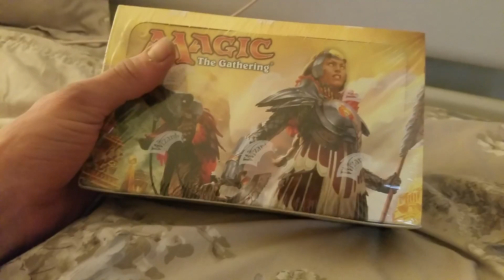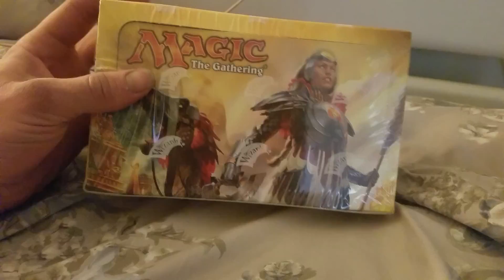Rivals of Ixalan mtg booster packs crack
Mtg, Rivals of Ixalan mtg booster pack, will be busting open a box, hoping for some good cards, box from alpha Investments